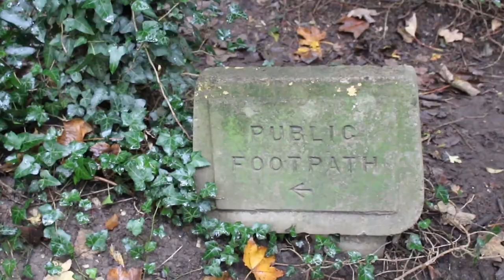Otford Circular Walk, Kent, England | October 2020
Scaped busy London to get a nature fix!

The trail my friend and I followed + directions can be found in this